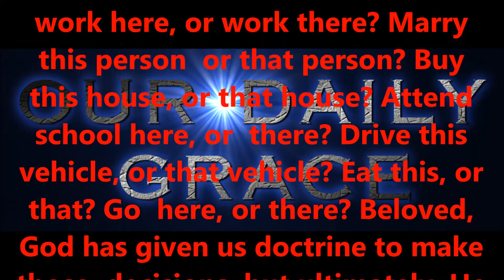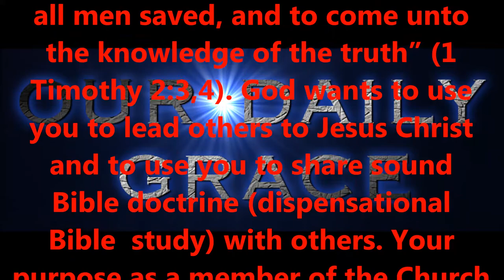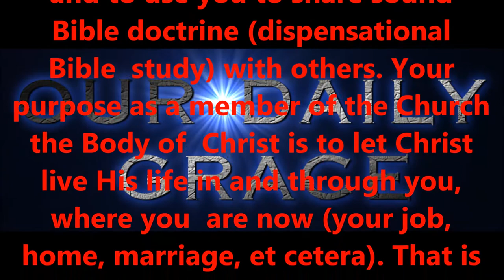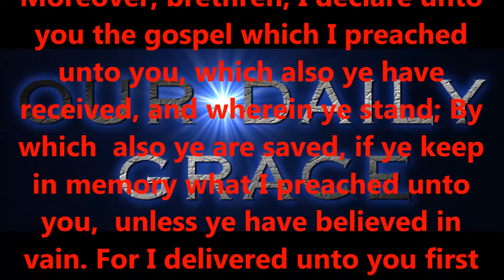APRIL 3, 2017 OUR DAILY GRACE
Produced by,
Lonnie Martin

Written by,
Shawn Brasseaux